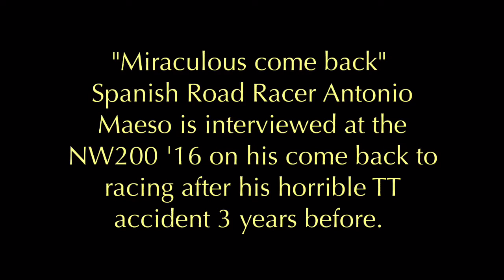Antonio Maeso BBC interviewed at NW200'16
This is a screen captured video of the interview that Stephen Watson did at the North West 200 to the spanish Road Racer Antonio Maeso at his come back to racing after his horrible TT accident 3 years before.